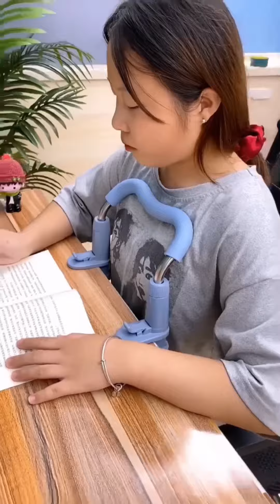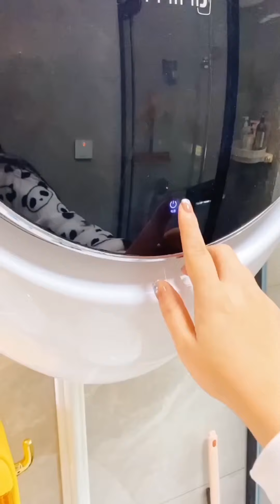New Gadgets💥 Smart Appliances, أدوات وأجهزة وأفكار منزلية مذهلة😍Kitchen tool/Utensils For Every Home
أفكار وحيل وأدوات وأجهزة غربية لمنزلك
أدوات منزلية  حديثة 2023 - أدوات منزلية رائعة - اختراعات لمنزلك الصغير - تكنولوجيا ذكية
أدوات مطبخ - أواني متعددة - أجهزة كهربائية - أجهزة منزلية -
افضل الأدوات المنزلية 2023 - ادوات منزلية لتسهيل حياتنا اليومية
احدث الادوات المنزلية 2023 - ادوات منزلية صينية

# ادوات منزلية صينية حديثة 2023
# أفكار وحيل مفيده للمطبخ
# احدث الادوات المنزلية 2023
# أدوات أجهزة وأفكار منزلية مذهلة
# ادوات منزلية صينية رائعه
# ادوات منزلية لتسهيل حياتنا اليومية
# تنظيم المنزل